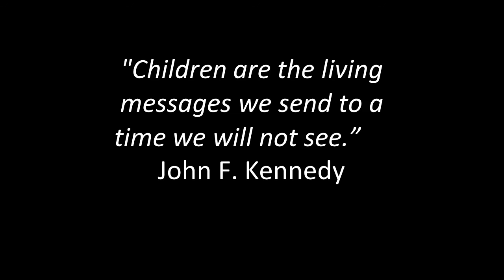How to Build a Community in a School | Gregg Talcott | TEDxUSD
Dr. Gregg Talcott, the high school principal at Brandon Valley Schools, offers personal insight in how to build community at schools.

Dedicated to his state and students, Dr. Talcott has been working at South Dakota high schools for decades. Starting off as a Social Science Instructor at Sioux Falls O’Gorman High School, he eventually assumed the position of High School Principal of Brandon Valley Schools, a rapidly growing community outside of Sioux Falls.